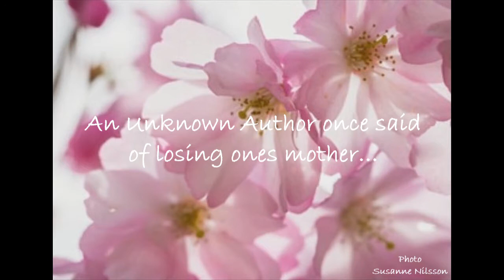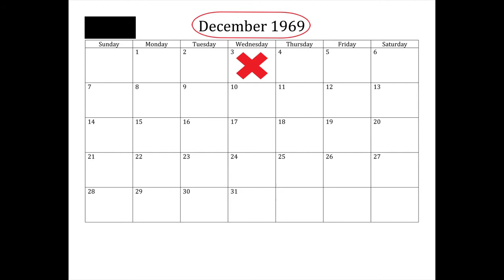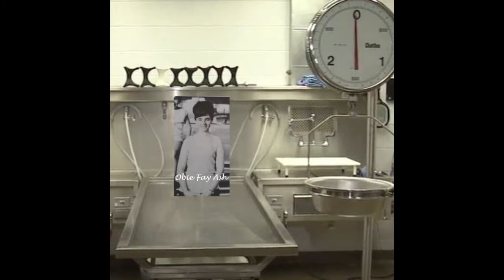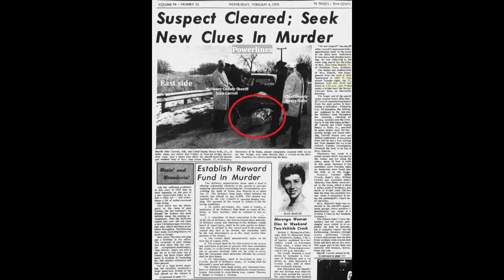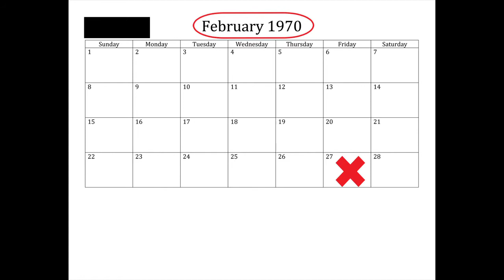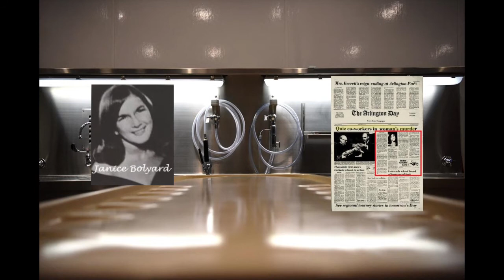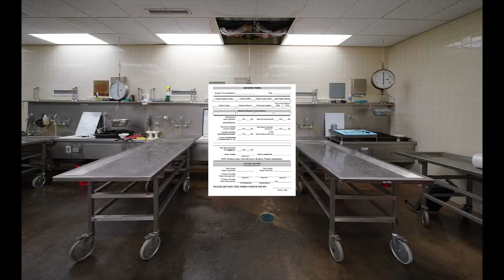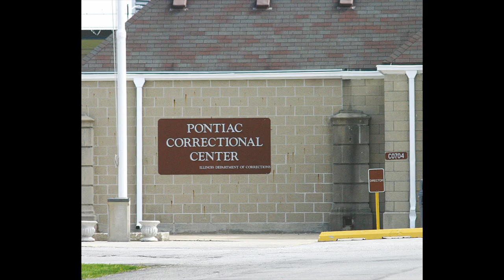Coffee Tea and Crime | The 27 Killer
A serial killer by the name of Mark Alan Smith viciously murdered four women in Arkansas and Illinois within a six-month time period between 1969 and 1970 until an unwitting mistake on his part seals his fate. Join JR and I as we take an in-depth look at his vicious crimes.